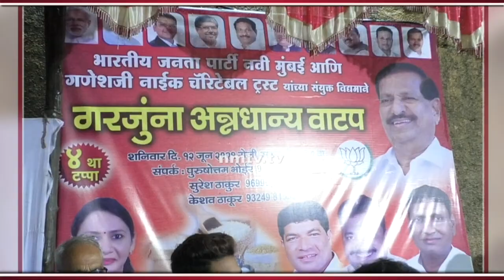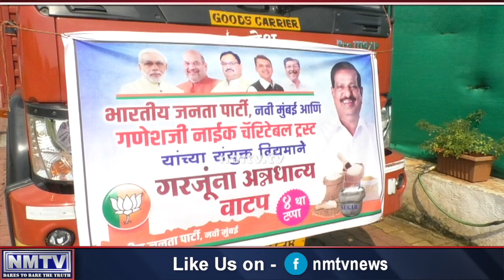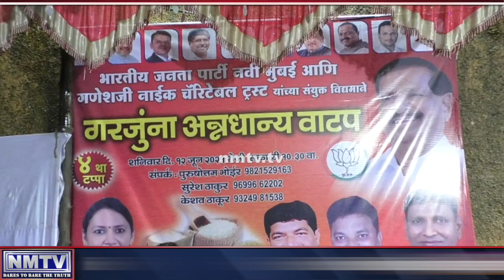Sanjeev Naik joins Ganesh Naik's "Feed The Needy" campaign organised by Usha Bhoir at Ward 56